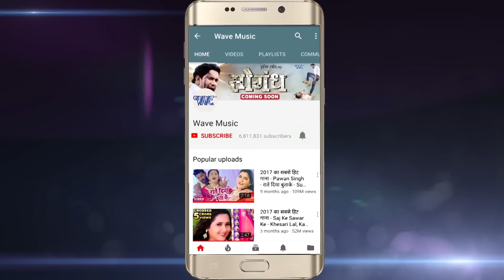Pramod Premi Yadav सुपरहिट होली गीत - Holi Me Khoje Iyaar - Rang Chuwata Pichkari Se - Bhojpuri Holi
Album :- Rang Chuwata Pichkari Se
Song :- Holi Me Khoje Iyaar
Music Director :- Shanker Singh
Composer :- Hans Raj Railhan
Video Director :- Rishi Raj

♪ Amazon Prime Music